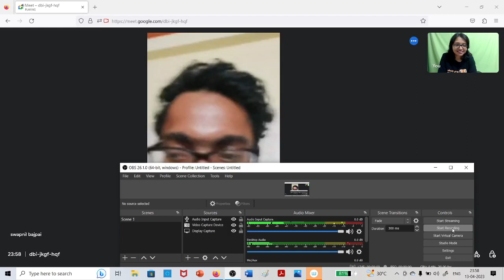JRF Topper Marks 210 - UGC NET Computer Science - Swapnil BAJPAI |UGC NET DECEMBER 2022 |Topper Talk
JRF Computer Science Topper Strategy - Swapnil BAJPAI - Marks 210 - UGC NET DECEMBER 2022